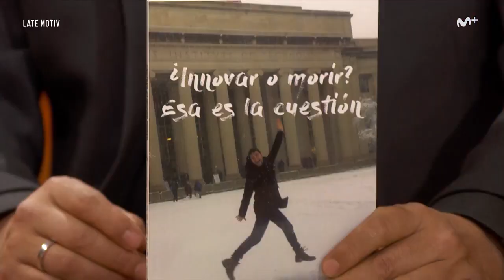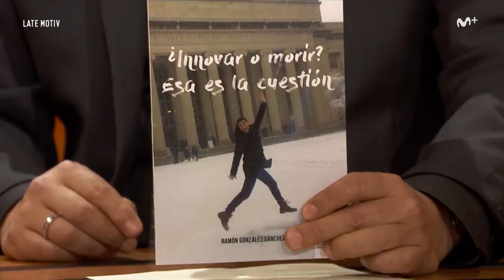Late Motiv: Entrevista a Ramón González Sánchez, ingeniero del MIT LateMotiv216 | #0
Ramón González Sánchez es el invitado especial de esta noche en Late Motiv, con todos los honores. Nos trae la medalla de Andalucía, que recibió como gesto por sus labores de investigación en el MIT Estadounidense.